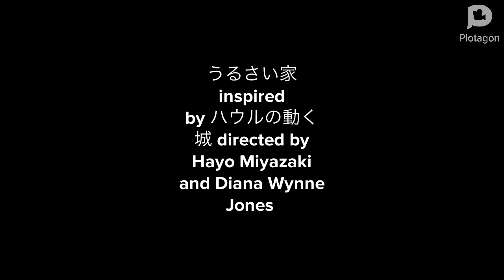Howls Moving Castle Part 1 But It’s The Loud House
Howls Moving Castle Part 1 Inspired but
starring The Loud House characters.